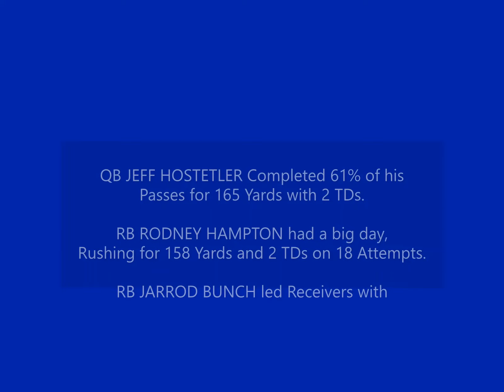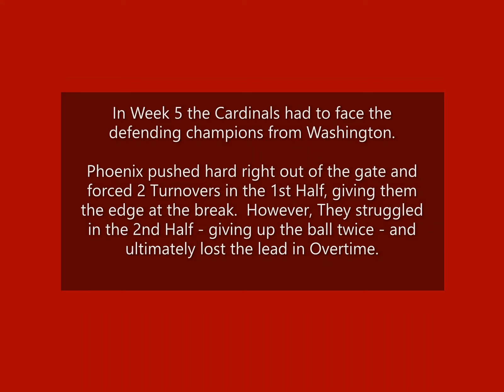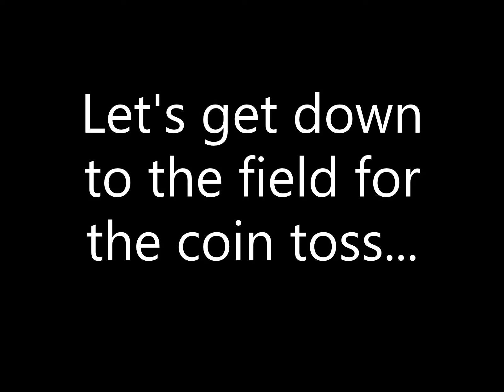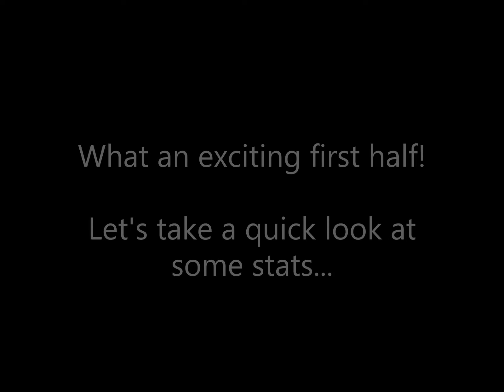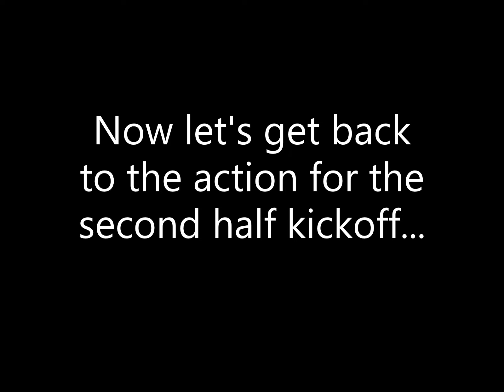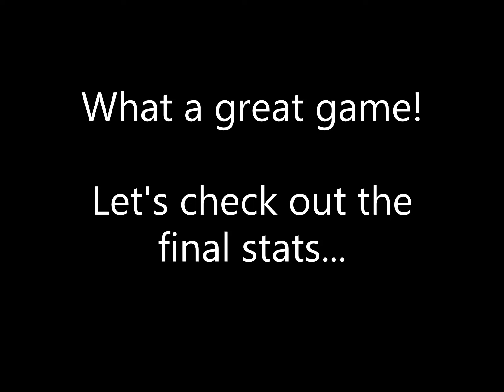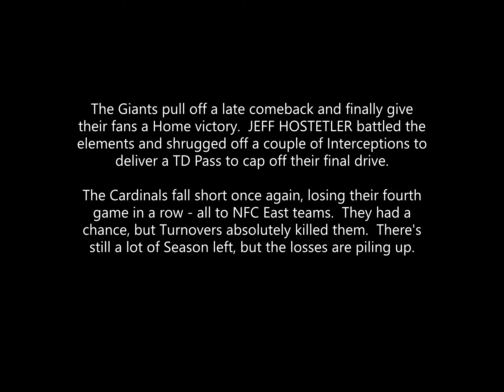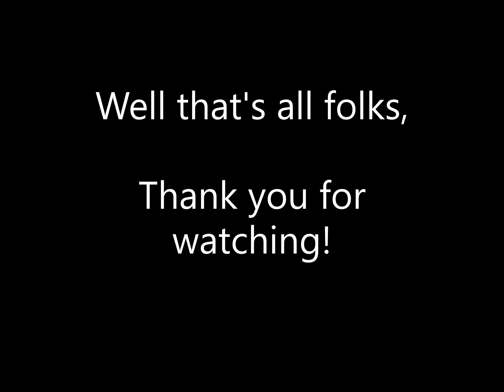TECMO Super Bowl II - '92 Season Week 6 - Phoenix Cardinals @ New York Giants (PRESENTATION)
As the 4th Quarter begins, the Giants line up to attempt a FG to break the 20-20 tie.  Will they take the lead and hang on to it, or will the Cardinals end up on top?

Burn some time watching this '92 Week 6 match up between NFC East rivals Phoenix (1-3), featuring QB Chris Chandler, RB Johnny Bailey, and WR Ricky Proehl, and New York (1-3), led by QB Jeff Hostetler, RB Rodney Hampton, and WR Mark Ingram.

00:00 - Pre-Game
03:53 - 1st Quarter
09:48 - 2nd Quarter
16:54 - Halftime
19:27 - 3rd Quarter
26:00 - 4th Quarter
32:46 - Post-Game

NFC EAST
Dallas Cowboys   [4-0]
Washington   [3-1]